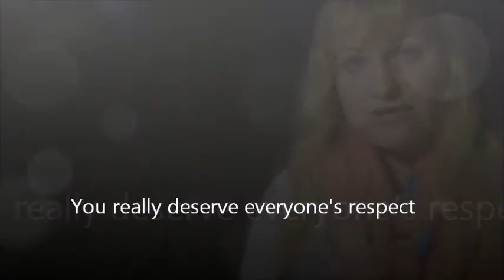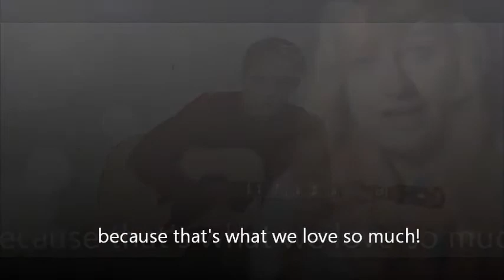Extraordinary Day - for John and Edward :)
I thought it's important that You know that we'll always be there for you, no matter how much everything's changing!
You can always rely on my support!